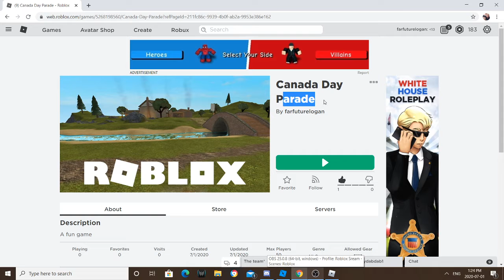happy Canada Day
Canada Day